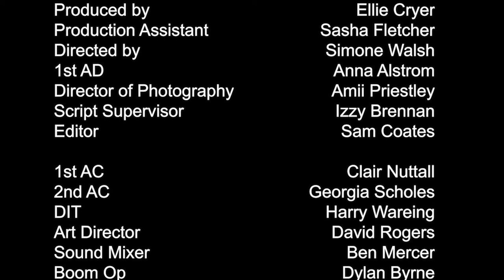Love & Money Monologue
Love & Money
Written by Dennis Kelly
Performed by Callum Burbidge
Directed by Simone Walsh
DOP: Amii Priestley
A Manchester Film School Production